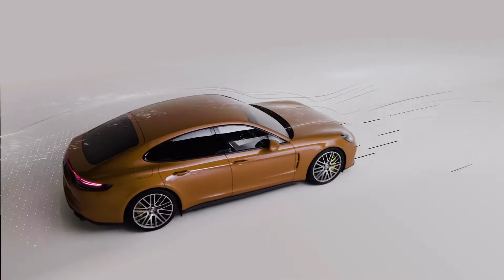All New Porsche Panamera | Reveal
The new Porsche Panamera now covers an even wider spectrum. It combines the performance of a sports car with the comfort of an exclusive saloon. With the 463 kW (630 PS) Panamera Turbo S, the sports car manufacturer successfully supports its claim to best-in-class performance. The new top-of-the-range model betters the performance figures of the previous Panamera Turbo by a wide margin. Porsche also continues to pursue its E-Performance strategy. The Panamera 4S E-Hybrid is a new addition to the range of plug-in hybrids, offering a completely new drive system with 412 kW (560 PS) system output. Compared with the previous hybrid models, the all-electric range has been boosted by up to 30 per cent. Comfort and sportiness both benefit from enhanced chassis components and control systems in combination with the new-generation steering control and tyres.

Source: Porsche